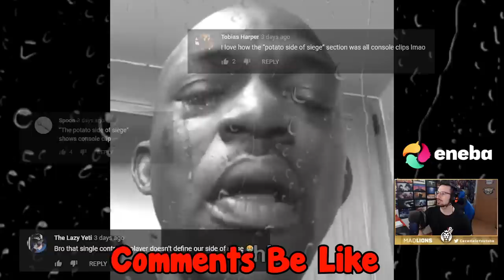9 GRANADAS PARA MATAR A 1 xDD | Reaccionando | Caramelo Rainbow Six Siege Gameplay Español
9 GRANADAS PARA MATAR A 1 xDD en este Gameplay de Rainbow Six Siege español en Shadow Legacy.

▬▬▬▬▬▬▬▬▬ INFORMACIÓN SETUP ▬▬▬▬▬▬▬▬▬
● CPU: Intel Core i9-9900K 3.6Ghz
● MB: Asus Prime Z390-A
● Ratón: SteelSeries Rival 300
● Cᴀsᴄᴏs: Sades A6
● Micrófono: Blue Yeti
● Fuente Alimentación: 800W Mars Gaming
● Teclado: Newskill Seiryu